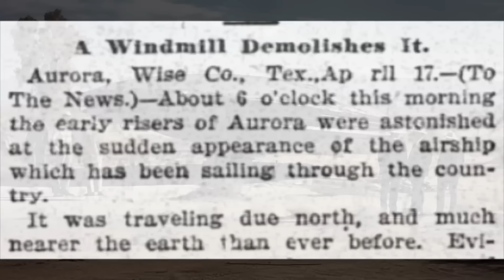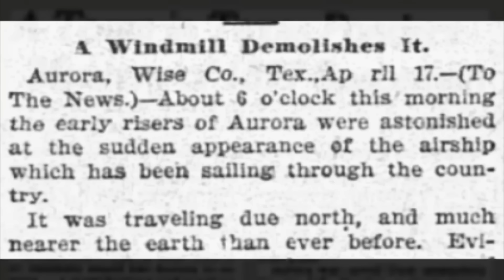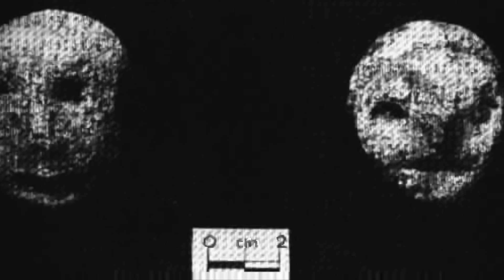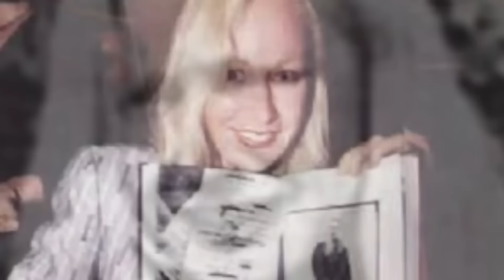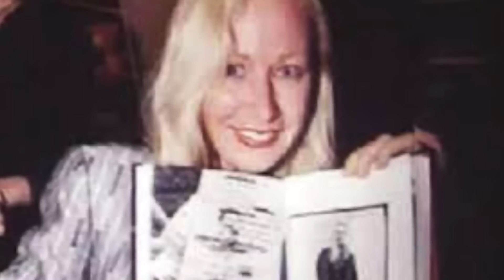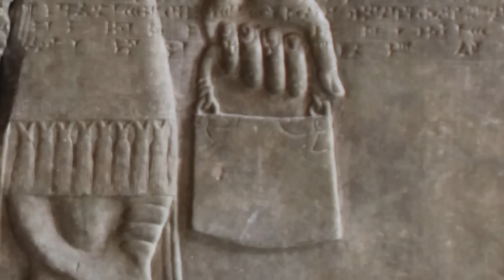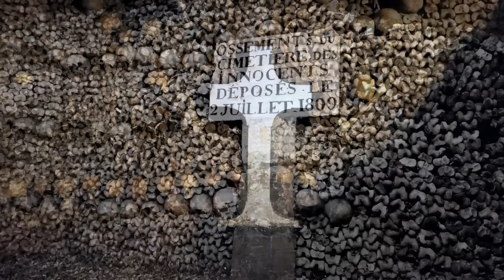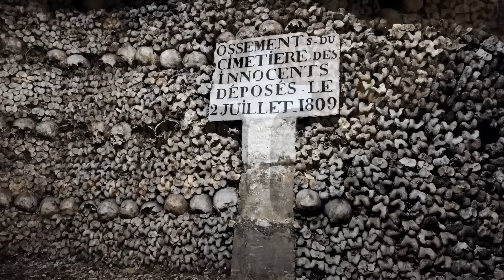50 Unsolved Mysteries That Cannot Be Explained | Compilation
50 unsolved mysteries that cannot be explained | compilation. We take a look at these 50 unsolved mysteries that cannot be explained.